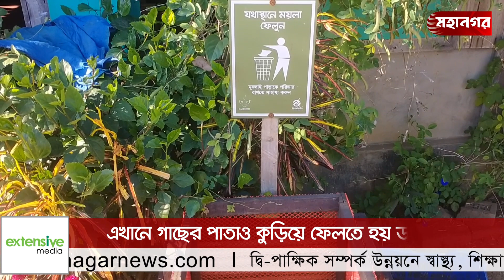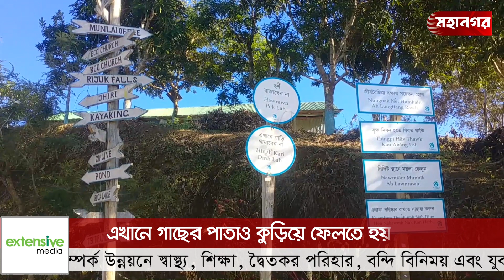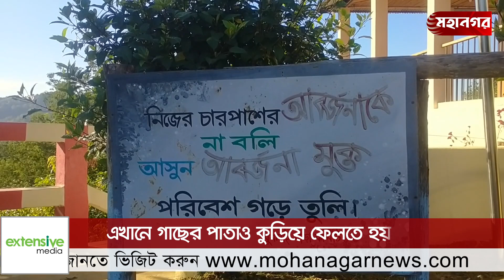দেশের সবচেয়ে পরিচ্ছন্ন ও সুন্দর গ্রাম! | Munlai Para | Mohanagar News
মুনলাইপাড়া: শিল্পীর রং-তুলিতে আকাঁ ছবির মতো ছোট্ট একটি গ্রাম। রাস্তার দুদিকে যেদিকে চোখ যায় শুধুই সবুজের সমারোহ। চারদিকে সাজানো-গোছানো পরিবেশ, হরেক রকমের গাছে ফুটে থাকা ফুলের সুগন্ধ মন কাড়বে যেকারোরই। গ্রামবাসীর সম্মিলিত প্রয়াসে এমন সুন্দর অনন্য পরিবেশ তৈরী হয়েছে পার্বত্য জেলা বান্দরবানের রুমা উপজেলার এই মুনলাইপাড়ায়।

Country: Bangladesh
Language: Bengali
Broadcast area: Online